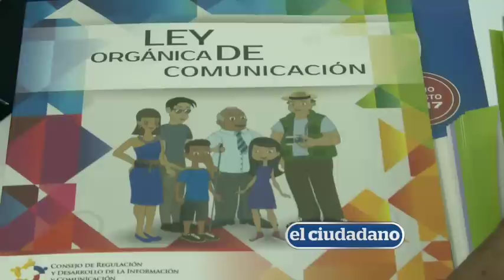Las conquistas alcanzadas con la Ley de Comunicación son defendidas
Comunicadores sociales, productores, artistas, concesionarios de los diferentes medios de comunicación y representantes de organizaciones sociales participaron en la séptima mesa de diálogo de Comunicación, que en esta ocasión se realizó en Guayaquil.